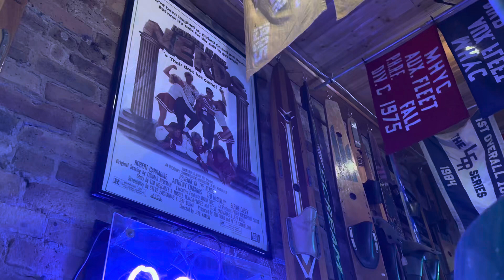Revenge of the Nerds - Ogre’s bar, Chicago